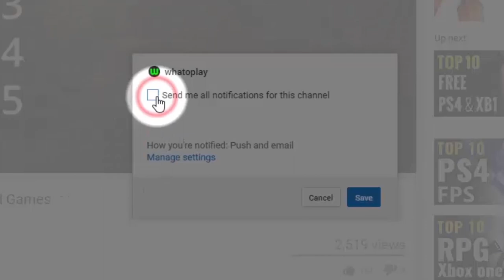Top 10 Best Xbox One Games of 2016 | Games Of The Year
Presenting the best XB1 video games released in 2016; the top-rated Xbox One titles that were released in the last 12 months.

This ranking of the best Xbox One games is solely based on an aggregated scores from both critics and gamer reviews.

whatoplay updates you with the latest, the most anticipated and the best PC, PlayStation, Xbox, Nintendo, iOS and Android video games today.

Connect with other whatoplay followers on Facebook, Twitter, Instagram and Google+